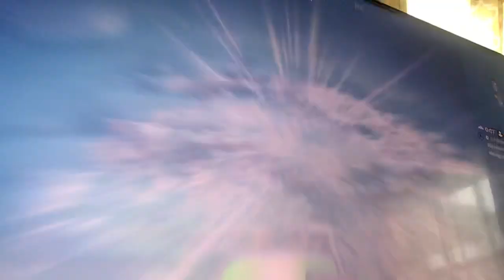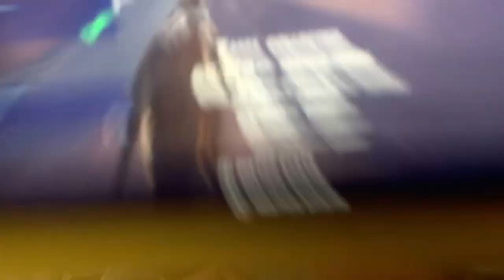Destroying my little friend ￼